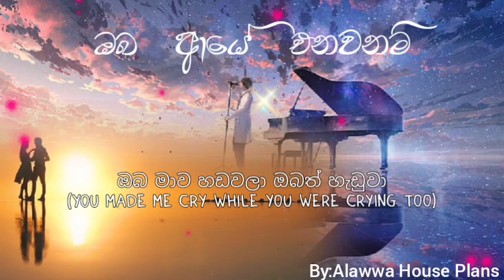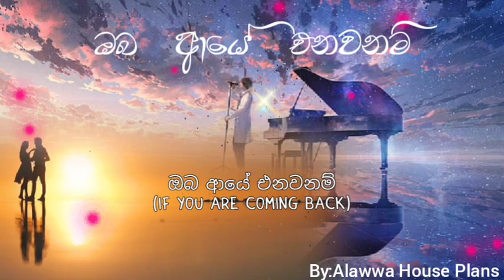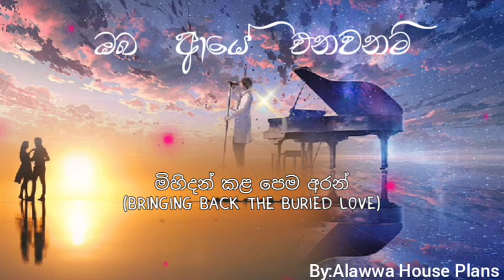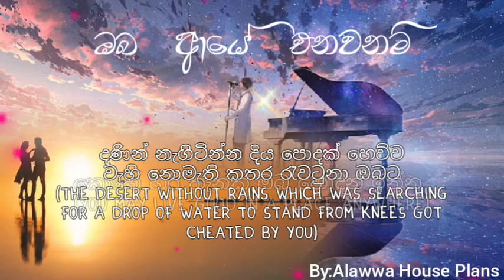Oba Aye Enawanam Lyrics |ඔබ ආයේ එනවනම් | Milinda Sandaruwan | Oba Aye Enawanam English Lyrics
ඉතිහාස ගතවෙනා පෙමක් තනලා
ithihasa gathawena pemak pathala
(After creating a historical love)
මගෙ දෑතේ එල්ලිලා ගිමන් හැරලා
mage daathe ellila giman harala
(After quenching the tiredness hanging in my arms)
වෙන්වීම අන්තිමේ හොඳයි කියලා
wenweema anthime hodai kiyala
(At last by saying the departure is better)
ඔබ මාව හඩවලා ඔබත් හැඩුවා
oba mawa hadawala obath haduwa
(You made me cry while you were crying too)
ඔබ ආයේ එනවනම්
oba aye enawanam
(If you are coming back)
මිහිදන් කළ පෙම අරන්
mihidan kala Pema aran
(Bringing back the buried love)
ආසයි ඔය නෙතු පියන් දෙස ආදරයෙන් බලන්
කියාදෙන්න ආදරේ තරම්
asai oya nethu piyan desa adarayen balan kiyadenna adare tharam
(Like to teach you about the amount of love by looking at your eye lids so lovely )
කියාදෙන්න ආදරේ තරම්
kiyadenna adare tharam
(To teach about the amount of love )
කියාදෙන්න ආදරේ තරම්
kiyadenna adare tharam
කිසිදා නොවින්ද ආදරය වින්ද
kisida nowinda adaraya winda
(love enjoyed which never enjoyed any day)
අප පෙම් කතාව මෙතනින් නිමයිද?
apa pem kathawa methanin nimaida
(Is our love story ending from here?)
යන්න පෙර දුරට නැවත නොපෙනෙන්න
yanna pera durata nawatha nopenenna
(Before going a distance without any appearance in future)
ඔබ නැතිව ඉන්න මට කියල දෙන්න
oba nathiwa inna mata kiyala denna
(Teach me how to live without you)
ඔබ ආයේ එනවනම්
oba aye enawanam
කියාදෙන්න ආදරේ තරම්
කියාදෙන්න ආදරේ තරම්
kiyadenna adare tharam
කියාදෙන්න ආදරේ තරම්
kiyadenna adare tharam
දණින් නැගිටින්න දිය පොදක් හෙව්ව
වැහි නොමැති කතර රැවටුනා ඔබට
danin nagitinna diya podak hewwa wahi nomathi kathara rawatuna obata
(The desert without rains which was searching for a drop of water to stand from knees got cheated by you)
කොහේ හරි තැනක ඔබ හොදින් ඉන්න
kohehari thanaka oba hondin inna
(You may live good in a place anywhere)
එයයි මට උරුම අවසන් කැමැත්ත
eyai mata uruma awasan kamaththa
(That is the last will which i own)
ඔබ ආයේ එනවනම්
oba aye Enawanam
කියාදෙන්න ආදරේ තරම්
කියාදෙන්න ආදරේ තරම්
kiyadenna adare tharam
කියාදෙන්න ආදරේ තරම්
kiyadenna adare tharam